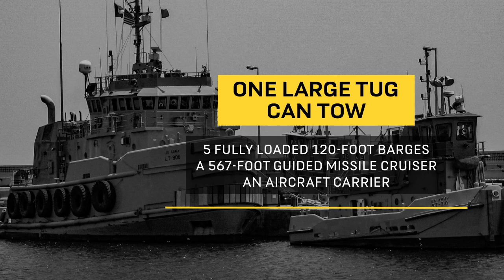Vehicle Acronyms in the Army National Guard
When a massive seagoing vessel needs to navigate a crowded port, it's the Large Tug's job to push or pull the bigger ship into place. Just like wheeled vehicles and aircraft, Army watercraft are instrumental in the transport of cargo, equipment, and personnel.